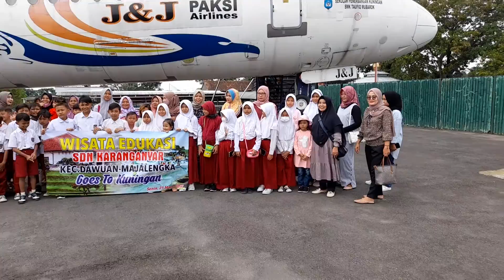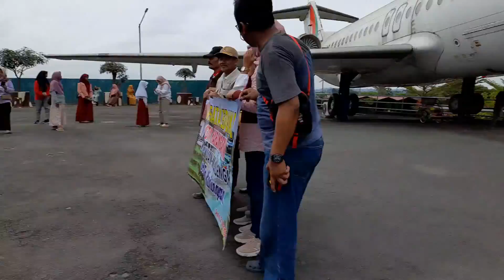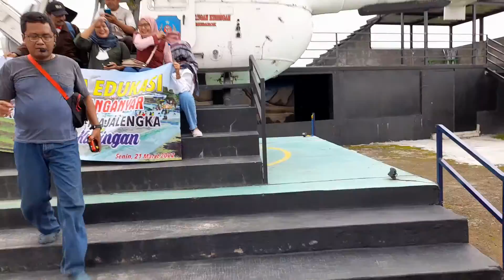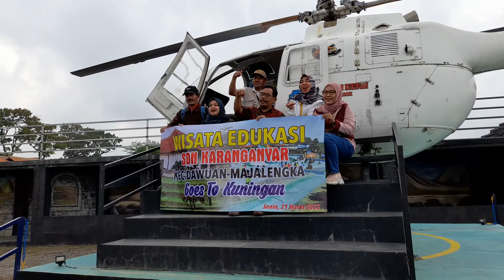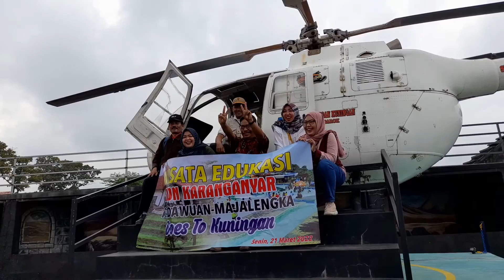PK-J&J Passenger Plane makes an emergency landing at Russia's Kazan Airport, hopefully TERMOBARIC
Assalamualaikim wr wb Greetings healthy and prosperous The big family of SDN Karanganyar Monday 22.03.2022 is ready to take off to Karanganyar Emas and ready to accept new changes.

Assalamualaikim wr wb
Salam sehat dan sejahtera
Keluarga besar SDN Karanganyar Senin 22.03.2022 siap tinggal landas menuju Karanganyar Emas dan siap menerima perubahan baru. Aamiin yr al

Tour Study Edukasi 2022
jangan lupa
KOMEN
SUSBSCREB